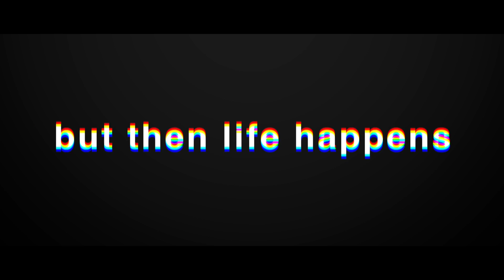Discover Welding and take hands-on learning to the next level | Welding Technology - Gerardo Ochoa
Fabricate Your Future!

Discover Welding and take hands-on learning to the next level. As you build the essential foundation in science, technology, and applications, you will build competitive skills for high-demand positions with companies locally and around the world. Earn while you learn with our stackable credentials that help students find employment as they work toward a degree.

This video is about Welding Technology - Gerardo Ochoa